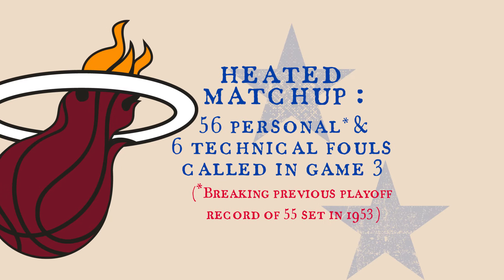Playoff Matchup | Game 4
For news, stories, highlights and more, go to our official